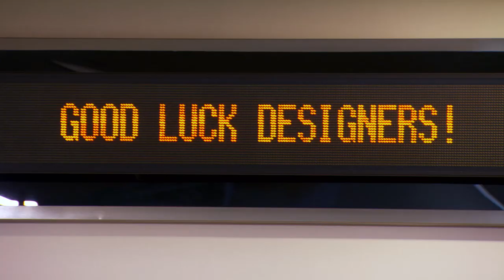Project Runway designer's accessory line upcycles onboard materials for charity | Southwest Airlines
Designers in Project Runway's “Unconventional Materials” episode were challenged to create a travel look and accessory from recycled onboard and travel materials in less than 24 hours. The winning design inspired a line of leather accessories to be sold by our Southwest Repurpose with Purpose partner, Rethreaded.

Launched in 2013, Repurpose with Purpose is a Southwest initiative that upcycles, downcycles, and recycles discarded material into useful products with the help of partner organizations. The initial phase of Repurpose with Purpose began with the Evolve retrofit program, which replaced Southwest’s leather aircraft seat covers at that time.

The latest phase of the program launched in 2017 with the goal of repurposing seat covers and other discarded materials like blankets, life jackets, aircraft engines, and billboards. Since 2017, Repurpose with Purpose has repurposed more than one million pounds of discarded material, reducing the amount of waste Southwest sends to landfills, while also generating social and economic opportunities for communities.